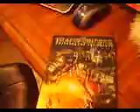Introduction to my new channel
Read the title there's your'e description.